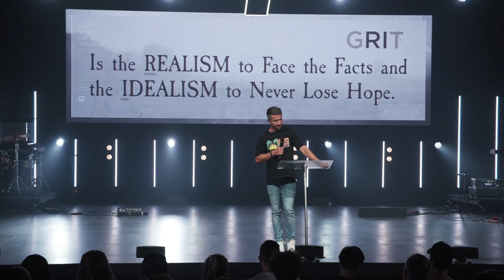Bring on the Waves | Doug Wekenman | GRIT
Pastor Doug Wekenman teaches us about Grit and what it means to step out of our comfort zones and live the life God's calling us to live.

Red Rocks Church is ONE church in many locations—from Denver, Colorado, to campuses in Austin, Texas, Brussels Belgium, and our global online community. We are a bunch of imperfect people pursuing a perfect God.